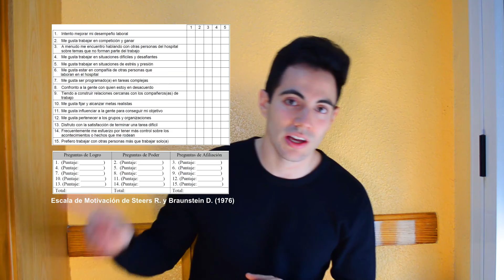Motivación del trabajador según la teoría de necesidades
El objetivo del vídeo no es otro que hacer patente la relevancia de identificar y tener en cuenta las diferentes necesidades que presentan las distintas personas (trabajadores) que forman parte de una empresa